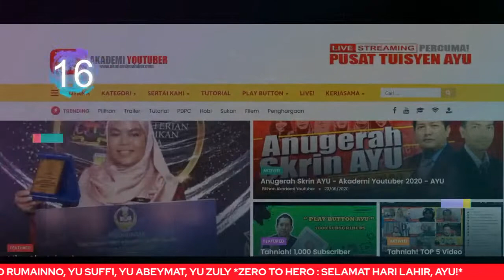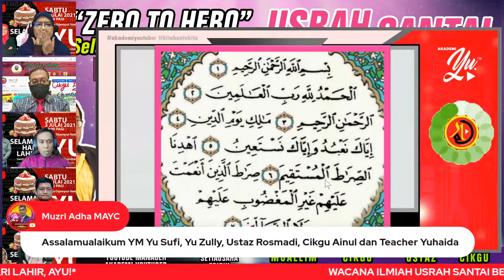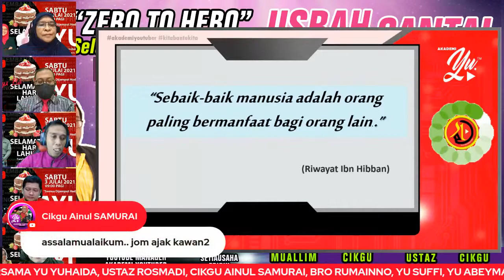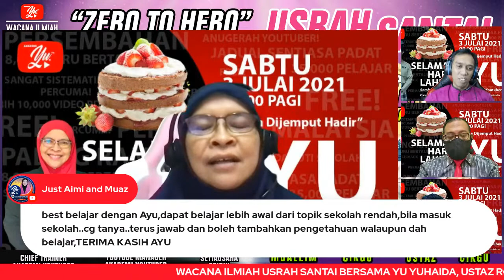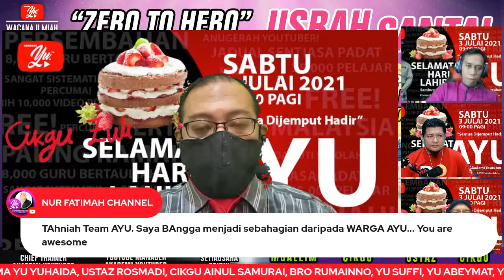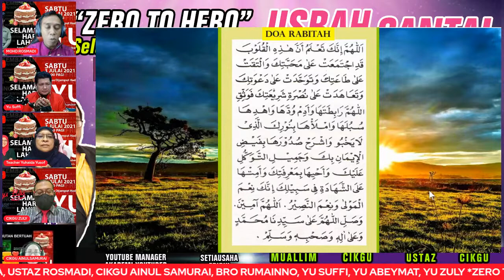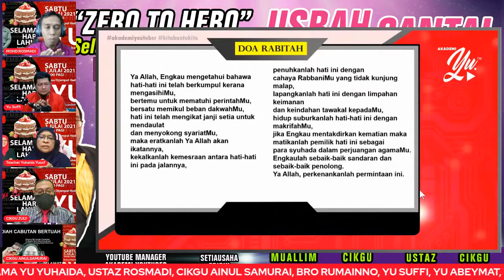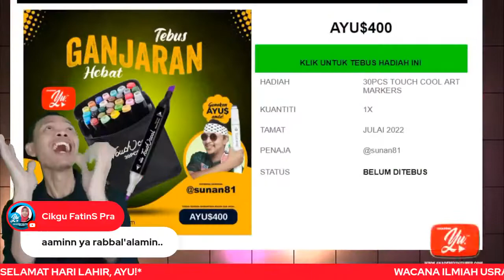🔴 [LIVE] WACANA ILMIAH USRAH SANTAI #33- ZERO TO HERO akademiyoutuber​​​​​​​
Assalamualaikum semua! Jom kita usrah santai! kita boleh mengenali Allah dengan lebih mendalam dan menyusuri sirah Rasulullah saw secara santai tapi tetap sampai!

 Penonton akan dijemput ke konti kongsi idea/pengalaman (tertakluk kepada keadaan).

 Perincian :

🌺 Tajuk : ZERO TO HERO | Selamat HariLahir, AYU!

🌺 Tarikh : JUMAAT (2 JULAI 2021)

🌺 Panelis jemputan :

* Panelis 1 : YU Suffi, Youtuber Manager, Akademi Youtuber Malaysia

* Panelis 2 : YU AbeyMat, Setiausaha Edidik Malaysia

* Panelis 3 : YU Zuly, Chief Trainer, Akademi Youtuber Malaysia

Perincian :
Akademi Youtuber mula menempa nama di medium youtube sejak tahun 2020. 3 penalis akan mengupaskan tajuk ZERO TO HERO dari perspektif seorang pemula sesebuah organisasi youtuber pendidikan seluruh Malaysia. Kemenjadian ini menjadi titik tolak kejayaan demi kejayaan dicapai dalam usaha mengangkat bidang pendidikan Malaysia ke satu tahap yang disegani seantero dunia. Semoga usaha murni kita yang sedikit ini, mendapat ganjaran yang besar dari Allah SWT.